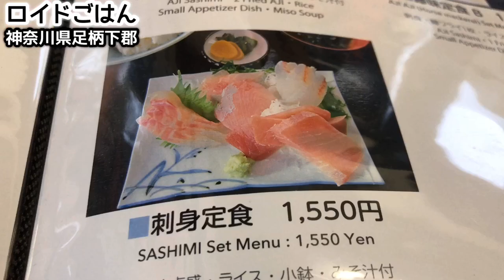デカ盛りフライと分厚い刺身をビールと大盛りライスで大食い！【福浦屋食堂】飯テロ 神奈川県真鶴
今夜は刺身と揚げたての魚フライで乾杯！神奈川県足柄下郡真鶴町にある『福浦屋食堂』にお邪魔してきました！真鶴、といえば美味しい魚が捕れる漁師町として有名で、良く釣れる釣りの好スポットでもあります！また、半島の先には三ツ石海岸があったり、夕陽の絶景スポットでもあるんです！今回伺ったお店はJR「真鶴駅」の改札を出て徒歩1分ほどにある昔からの食堂で、お刺身定食やエビやアジやカマスなどのサクサクのフライが入ったミックスフライ定食が食べられるお店です！揚げたての熱々フライやお刺身と頂くビールはまた格別！こちらで腹ごしらえして、真鶴半島のいろいろな場所を巡るのもきっと楽しいですよ！さあ！という訳で、、昼から海の幸やビールを楽しむ様子を一緒にご覧下さいね！